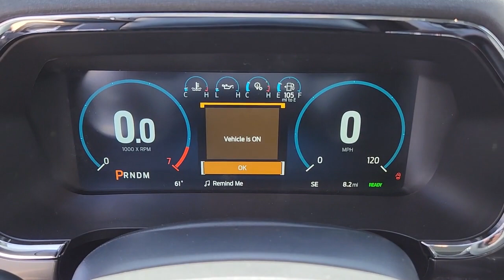2023 FORD F-150 Las Vegas, Henderson, Boulder City, Willow Branch, Nelson, NV 23T0590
CARBONIZED GRAY New 2023 FORD F-150 LARIAT available in Las Vegas, Nevada at Gaudin Ford. Servicing the Henderson, Boulder City, Willow Branch, Nelson, NV area.

Gaudin Ford
6625 West Roy Horn Way

2023 Ford F-150 LariatbrbrGray Metallic 3.5L PowerBoost Full-Hybrid V6 4WD.brbrbrWe have been serving the community since 1922 we invite you to visit our store and see our large inventory of Cars SUVs and Trucks.